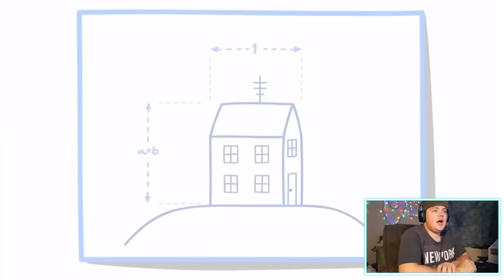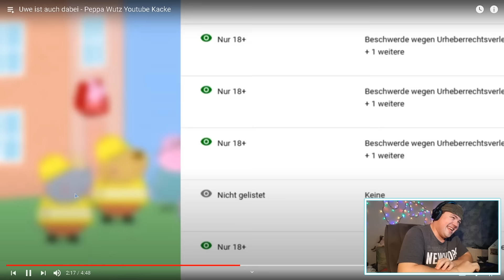Uwe ist auch dabei - Peppa Wutz Youtube Kacke | @HerrGrievous | REAKTION